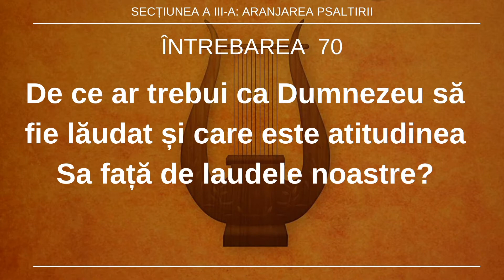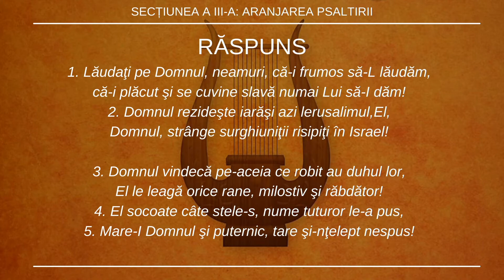Întrebarea 70 din Catehismul Psaltic